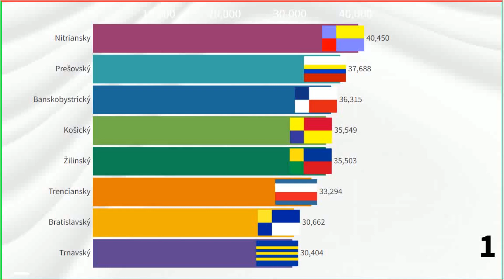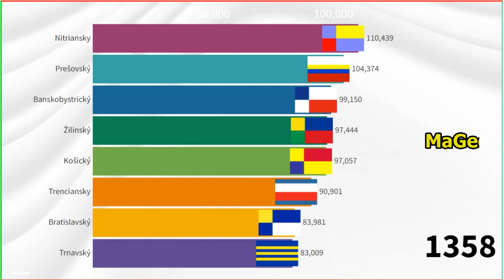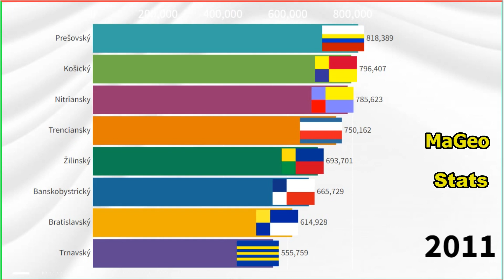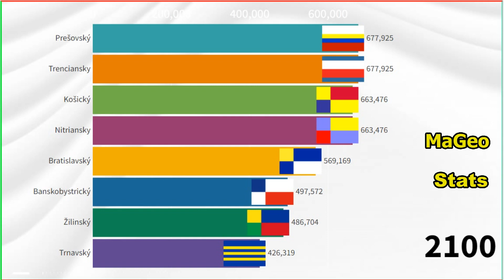Slovakia Region Population (1AD-2100AD)